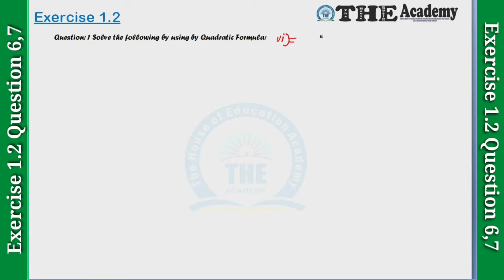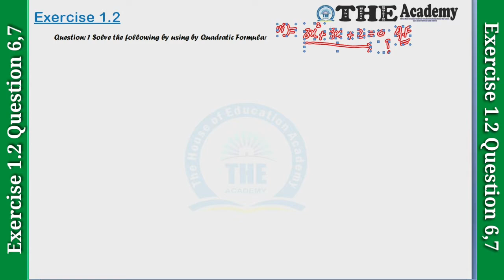10th Maths Solution, Chapter 1, Exercise 1.2 Question 6,7 Lec 3, l THE Academy l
THE Academy
Maths 10th Ex 1.2 Question 6,7 l THE Academy l
In this online lecture from the palteform of l THE Academy l, Shafique Asghar explains Maths 10th Ex 1.2 Question 6,7 in Urdu. The topic being discussed is Topic Maths 10th Ex 1.2 Question 6,7.This lecture for 10th class Mathematics Chapter 1 is created for all students who want to prepare this topic in detail.
If you have any questions about this lecture on 10th Class Mathematics Chapter 1, you can tell me in comment section.l THE Academy l
______________/LINKS\_____________________________
Ex1.2Quuestion67...